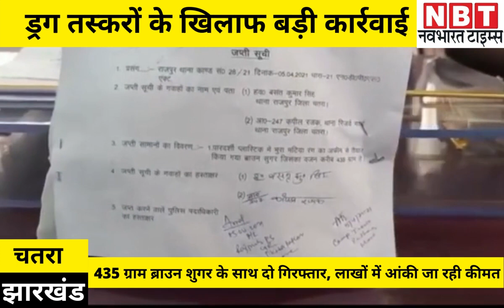Chatra News: 435 ग्राम ब्राउन शुगर के साथ दो तस्कर गिरफ्तार, 43 लाख रुपये मानी जा रही कीमत | NBT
Chatra News: 435 ग्राम ब्राउन शुगर के साथ दो तस्कर गिरफ्तार, 43 लाख रुपये मानी जा रही कीमत

चतरा : चतरा में ड्रग तस्करों के खिलाफ पुलिस ने बड़ी कार्रवाई को अंजाम दिया है। जिसमें 435 ग्राम ब्राउन शुगर के साथ अंतर्राज्यीय गिरोह के दो तस्करों को पकड़ने में कामयाबी मिली है। बताया जा रहा कि पुलिस और सीआरपीएफ की संयुक्त टीम नक्सलियों के खिलाफ अभियान के लिए निकली थी। इसी दौरान जांच में दो ड्रग तस्कर हत्थे चढ़ गए।

राजपुर थाना क्षेत्र के टिकवा पत्थर मोड़ के पास से एसडीपीओ अविनाश कुमार के नेतृत्व में पुलिस और सीआरपीएफ की टीम ने कार्रवाई की है। इस कार्रवाई में एक बाइक भी तस्करों के पास से बरामद की गई। एसडीपीओ अविनाश कुमार ने बताया कि अभियान के दौरान दीपक कुमार और शम्भू कुमार नाम के दो तस्करों को पकड़ा गया है।

एसडीपीओ ने बताया कि गिरोह के फरार अन्य तस्करों की पहचान कर उनकी गिरफ्तारी के लिए अभियान चलाया जा रहा है। ड्रग तस्करों के खिलाफ अभियान जारी रहेगा। वहीं बरामद ब्राउन शुगर की अंतरराष्ट्रीय बाजार कीमत तकरीबन 43 लाख रुपये आंकी गई है।